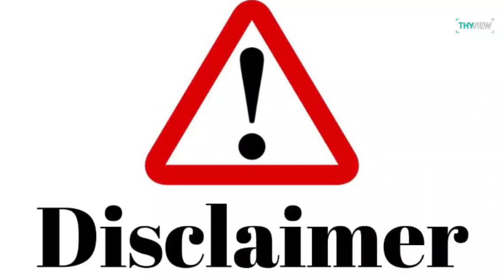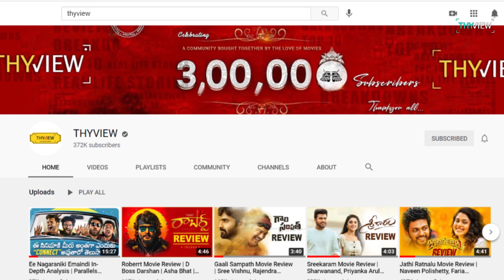7 Extremely Disturbing Films That Are Tough To Forget | Visaranai, Welcome Home, Midsommar | Thyview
Hello guys welcome to thyview. Cinema is predominantly a medium of entertainment. Rojantha kashtapadi panichesi, ala evening refreshment kosam cinema pettukuni chusevallu Chala Mandi untaru. Baaga bore kotti koncham sepu aanandham ga navvukovali ante cinema chustham, raka rakaala reasons valla mana mood low unte, malli normal avvadaniki mana Favourite cinema pettukuni chustham. Mana situation ela unna sare, okka manchi cinema padithe malli maanchi energy vachestundi manaki... But cinema anedi nootiki 90 saatham entertainment ey unte, migilina 10% mathram audience lo oka different side & emotion ni explore cheyyadaniki theesinavi untayi...

Ante chala Prasantham ga unna mana mind ni mana mood okka 2-3 gantallo motham kichidi chesesi full ga disturb chesesthayi annamata... Cinema Aina Chala sepu ki kuda manam inka adhe disturbed lo undipotham... Alanti situation manaki vasthe paristithi enti antav ani manalni maname question cheskuni oo aalochinchestham Kuda... Iroju alanti cinema la gurinche matladukundham. Manalni disturb chesina cinema la gurinchi matladukundham...